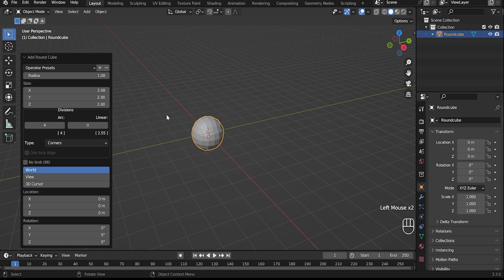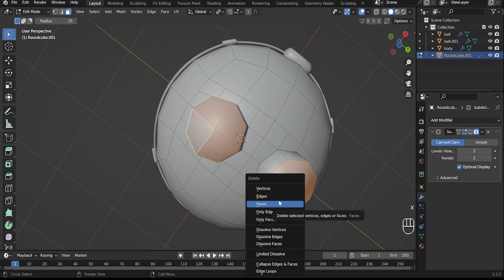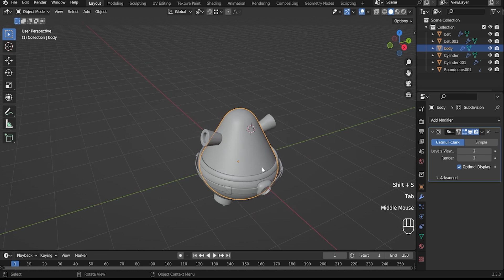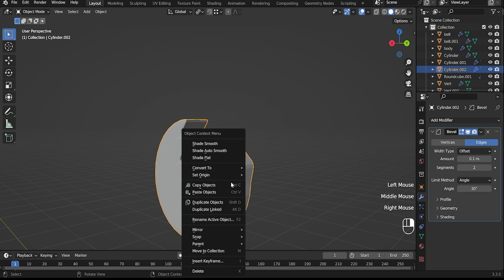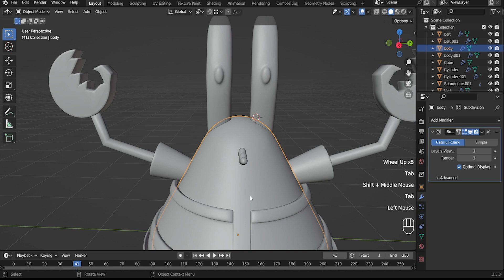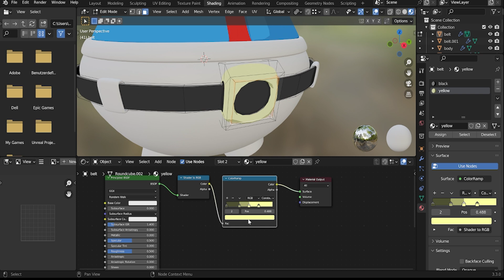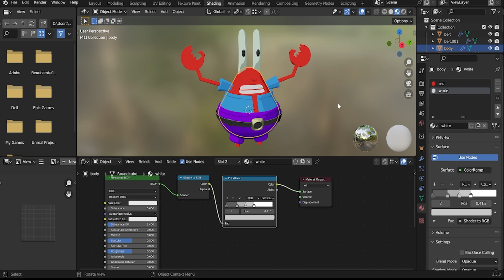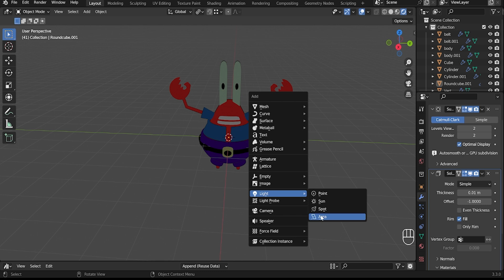How to make Character Mr. Krabs in Blender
Hey!!!

 In this video I will show you "How to make Mr. krabs Character in blender" and make it look like cartoon series.

 Tutorial on 3d modeling without voice acting, but with the display of the keyboard on the screen and all my actions you can see then repeat the same model yourself.